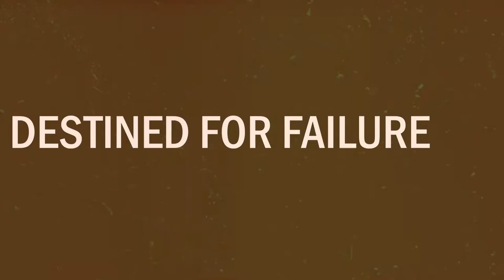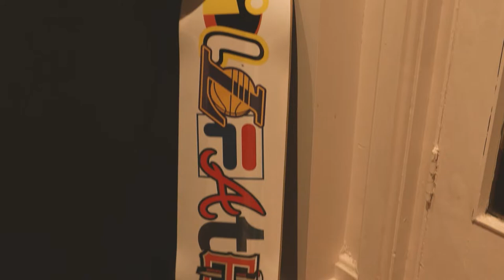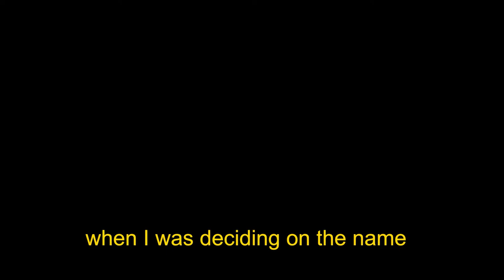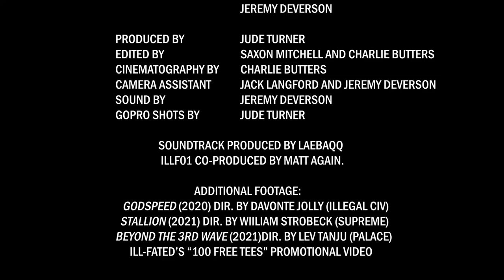Destined for Failure, an ILL FATED Documentary - Directors Cut (2022)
DOING IT RIGHT
A documentary about an Adelaide, Australian streetwear/skatewear brand called Ill-Fated founded by Cooper Grace. An introspective into the upcoming Adelaide artistry and businesses.
Filmed and produced on Kaurna Land in association with Flinders University

Starring
Cooper Grace & Matthew Dean

Directed by
Jude Turner, Saxon Mitchell, Charlie Butters, Jack Langford & Jeremy Deverson

Produced by
Jude Turner

Edited by
Saxon Mitchell & Charlie Butters

Cinematography by
Charlie Butters

Camera Assistants
Jack Langford & Jeremy Deverson

Sound by
Jeremy Deverson

Soundtrack produced by
Laebaqq